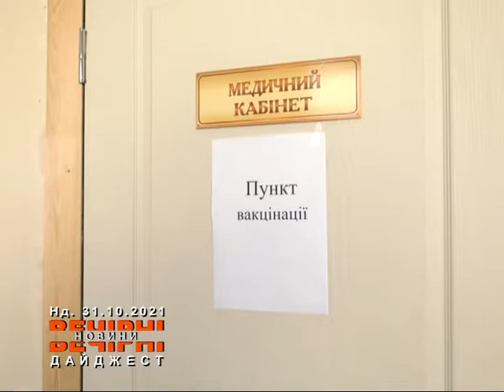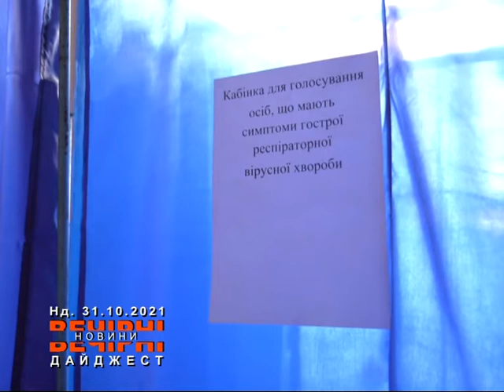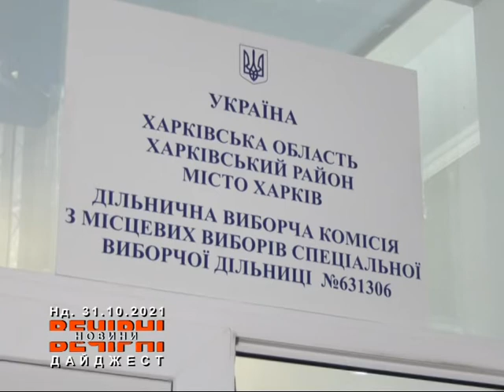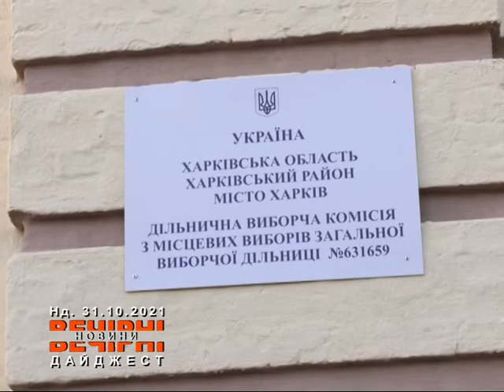Сьогодні харків'яни обирали мера міста